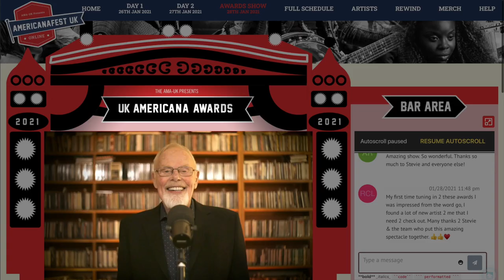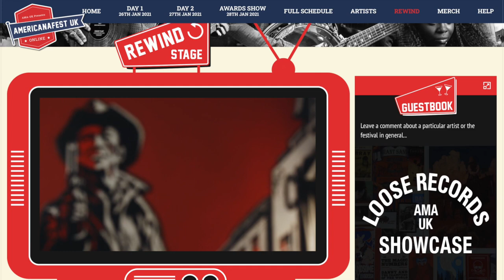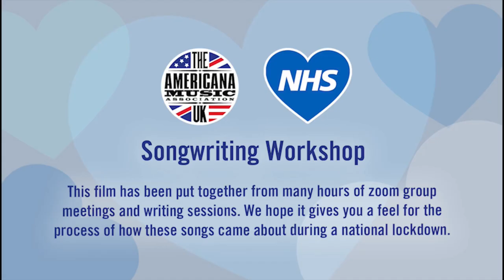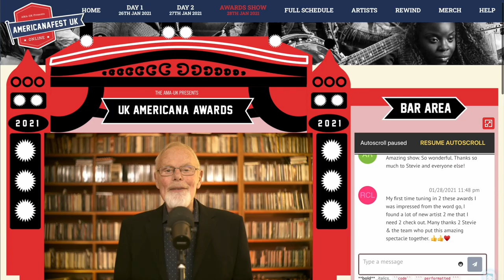AmericanaFest UK 2021 Highlight Showreel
What a wonderful three days we had in January 2021 - having been forced to take AmericanaFest UK online we were overwhelmed by the support and willingness of the international Americana community on all levels to make this event as joyous as it was.
Thanks to The Northern Cowboys for editing this showreel together for us to live the event.